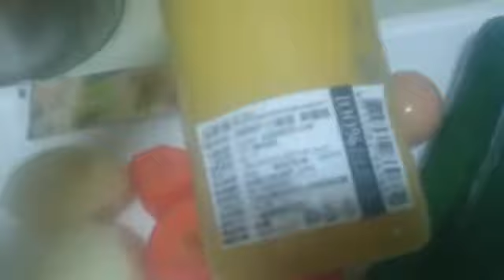Vegetables Salad+Kaunting Chikahan relate din bkau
Vegetables Salad,